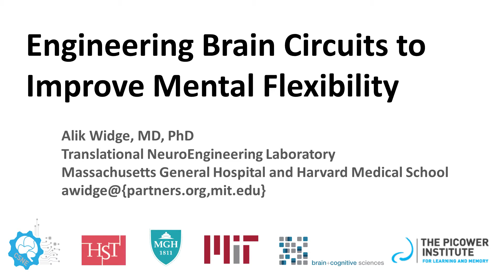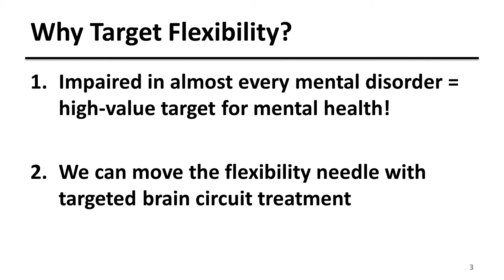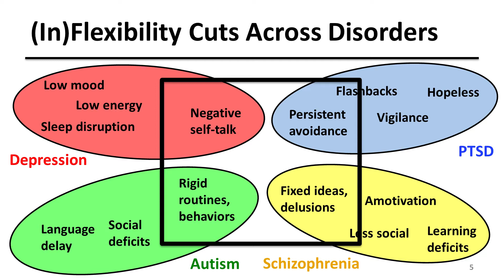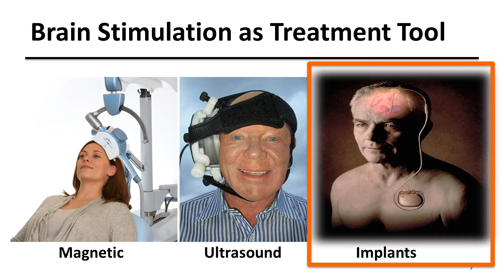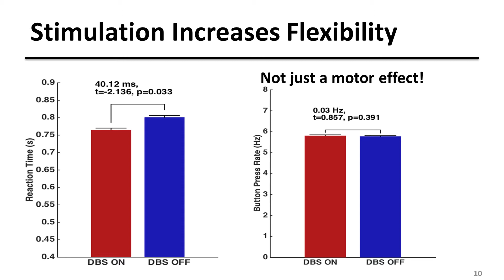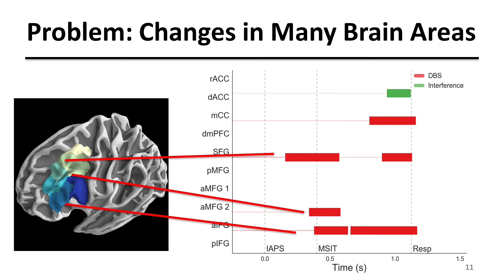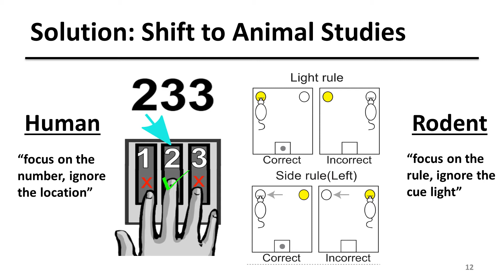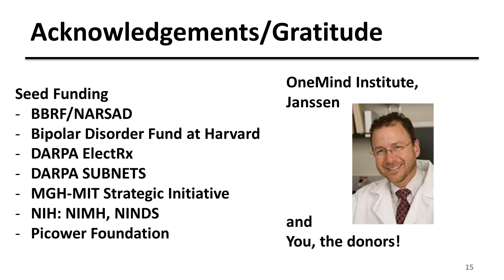Engineering Brain Circuits to Improve Mental Flexibility: Alik Widge, MD, PhD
2017 One Mind / Janssen Rising Star Translational Research Award in Honor of Jeffrey S. Nye Award winner, Dr. Alik Widge proposes to identify precisely the brain circuits that govern the inflexibility of thinking common among patients with mental illness, and to test whether neurostimulation of this circuit could improve mental flexibility.